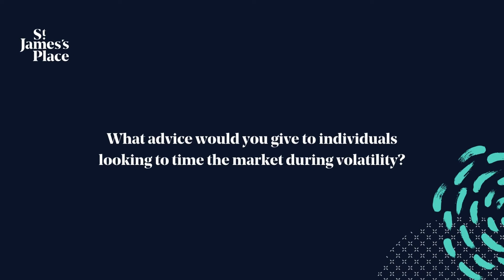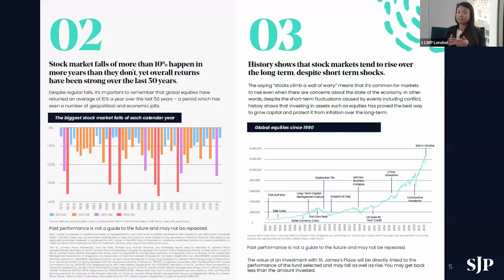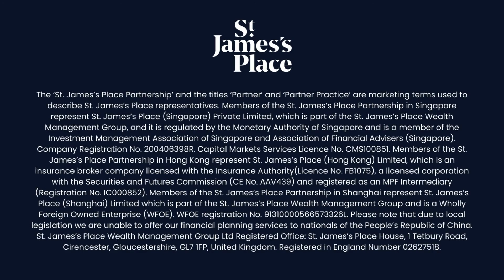Investment Insights Series A Global Perspective - Snippet